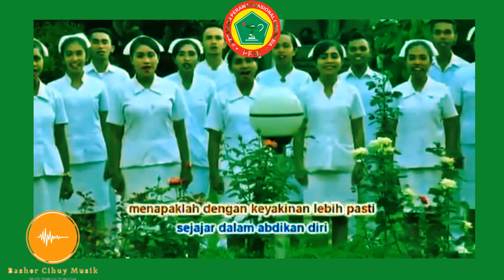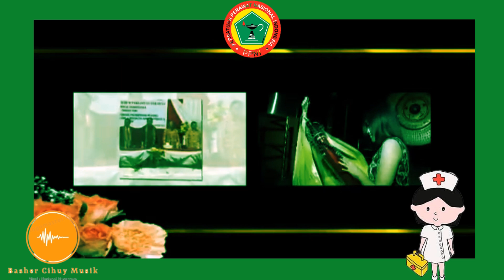LAGU MARS PERSATUAN PERAWAT NASIONAL INDONESIA